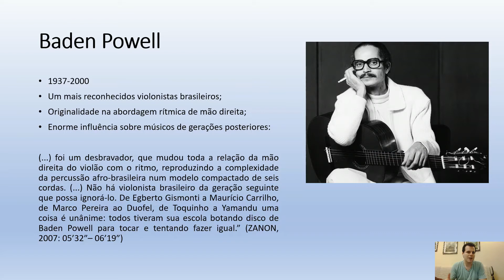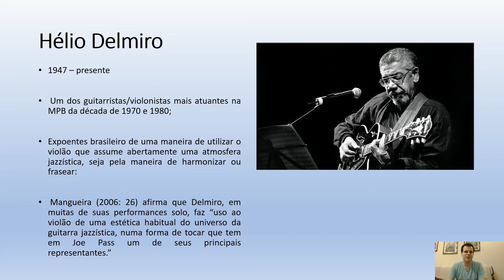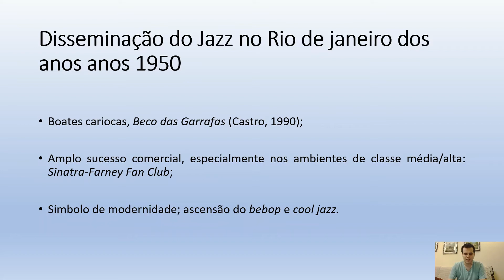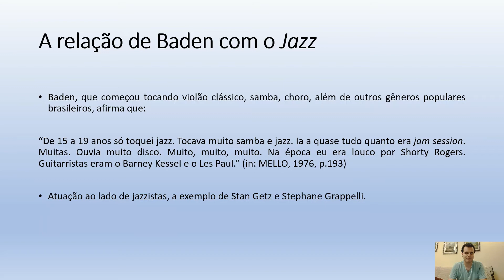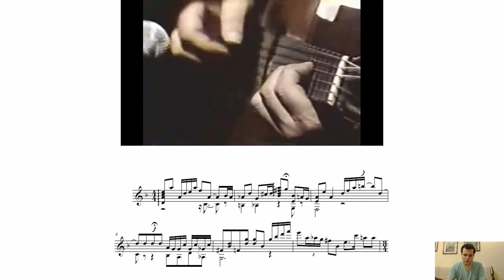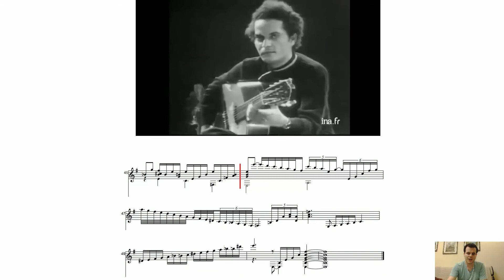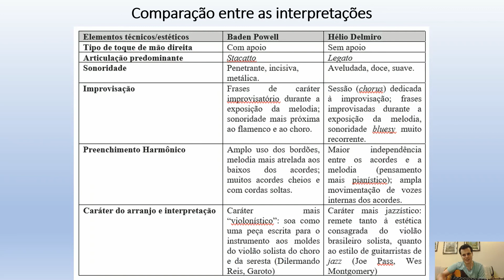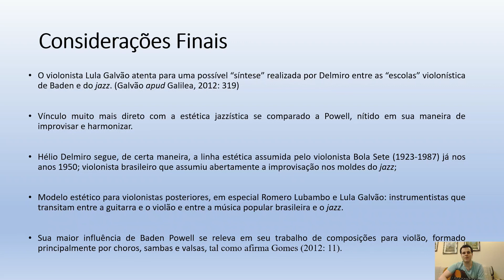O violão de Baden Powell e Hélio Delmiro: particularidades de cada interpretação de ‘Round Midnight"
- COMUNICAÇÃO DO X SIMPÓSIO ACADÊMICO DE VIOLÃO DA
EMBAP/UNESPAR

- Título completo: O violão de Baden Powell e Hélio Delmiro: particularidades de cada arranjo e interpretação de ‘Round Midnight (Thelonious Monk)

- Victor Rocha Polo  - UNICAMP